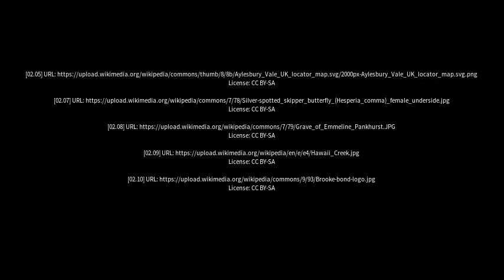Best places to visit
Best places to visit - Stewkley (United Kingdom) Best places to visit - Slideshows from all over the world - City trips, nature pictures, etc.